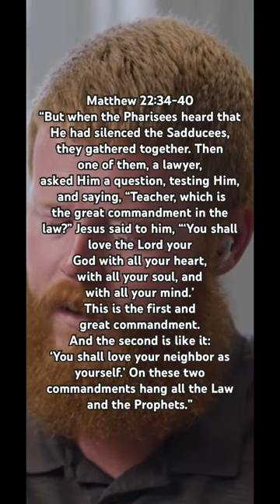The Two Greatest Commandments: Oliver Anthony reads Matt. 22 to Jordan Peterson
Oliver Anthony reads Matthew 22 (The Two Great Commandments) to Jordan Peterson during Interview.

As always, keep fighting the good fight of faith & Have a Blessed Day!